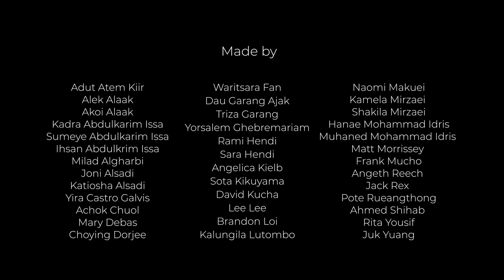Same Drum (Official Video)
A group of young migrants from multilingual backgrounds are the stars of SAME DRUM music video, calling for all cultures living in Australia to be united and live in happiness and peace.

Their song delivers a strong message to other migrants about embracing life in Australia, while never forgetting about where you come from.

Supported by Australia Council for the Arts, Beyond Empathy, DADAA, Community Arts Network and Aranmore Catholic College.